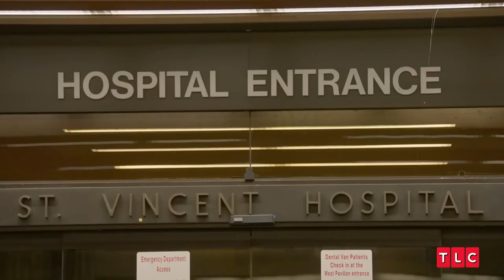Tori Roloff in Little People, Big World Trailer: "Oh My Gosh, Oh My Gosh, Oh My Gosh..."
Little People, Big World is about to welcome another little person.

But it won’t be easy.

As previously announced, the popular TLC reality show returns with new episodes on Tuesday, November 1.

And now, as previewed in an extended trailer (first posted by People Magazine), we can confirm that at least one significant development that will be featured this fall will center around Tori Roloff giving birth.